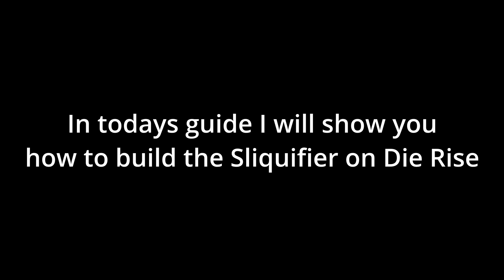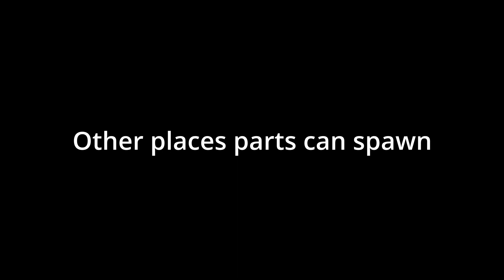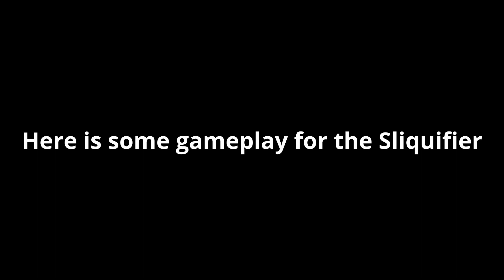How to get the Sliquifier on Die Rise in 2023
This is a quick and easy guide on all the part locations
for the sliquifier on Die Rise and where to build it.

Follow me on:
Clash of Clans: BarbarianDog77